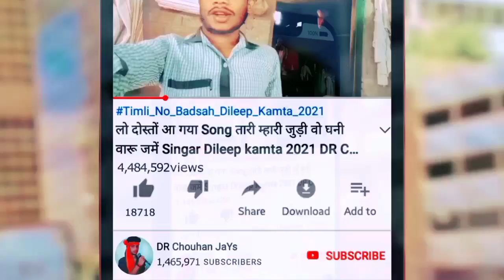ओ दिल मां दर्द होवे वो‼️O Dil Ma Dard Hove‼️आदिवासी सुपरहिट टिमली पार्थ 2‼️Champalal Dodwe 2021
Album :- ओ दिल मां दर्द होवे वो‼️O Dil Ma Dard Hove‼️ आदिवासी सुपरहिट टिमली पार्थ 2‼️ Champalal Dodwe 2021

Prajent BoY :-

🎵 Music Director :- S Tarole

🎹 Studio:-   Sai Ram Ricoding Studio Junajhira Dileep Chouhan